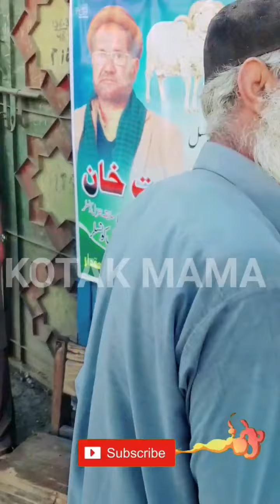Bakhti Kotak New Fresh Video 2025 jahanhir khanbunairvines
Bakhti Rahman New Vodeo New Funny Video New Kanzal New Video 2022 ou from applying.

What happens when you have an active strike?

You need to wait for active Community Guidelines strikes to expire or be removed b